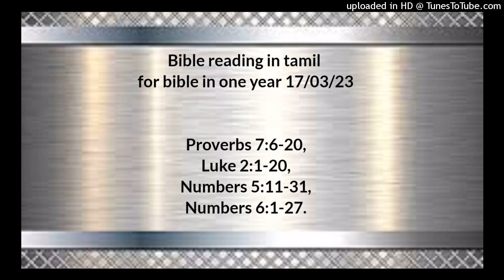Bible reading in tamil for Bible in one year 17/03/23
Proverbs 7:6-20,
Luke 2:1-20,
Numbers 5:11-31,
Numbers 6:1-27.

நீதிமொழிகள் 7:6‭லிருந்து20 வரை

நான் என் வீட்டின் ஜன்னலருகே நின்று, பலகணி வழியாய்ப் பார்த்தபோது, பேதையர்களாகிய வாலிபருக்குள்ளே ஒரு புத்தியீன வாலிபனைக்கண்டு அவனைக் கவனித்தேன். அவன் மாலைமயங்கும் அஸ்தமன நேரத்திலும், இரவின் இருண்ட அந்தகாரத்திலும், அவள் இருக்கும் சந்துக்கடுத்த தெருவில் சென்று, அவள் வீட்டுவழியாய் நடந்துபோனான். அப்பொழுது இதோ, வேசியின் ஆடையாபரணந்தரித்த தந்திரமனமுள்ள ஒரு ஸ்திரீ அவனுக்கு எதிர்ப்பட்டாள். அவள் வாயாடியும் அடங்காதவளுமானவள்; அவள் கால்கள் வீட்டிலே தரிக்கிறதில்லை. சிலவேளை வெளியிலிருப்பாள், சிலவேளை வீதியிலிருப்பாள், சந்துகள்தோறும் பதிவிருப்பாள். அவள் அவனைப் பிடித்து முத்தஞ்செய்து, முகம் நாணாமல் அவனைப் பார்த்து: சமாதான பலிகள் என்மேல் சுமந்திருந்தது, இன்றைக்குத்தான் என் பொருத்தனைகளை நிறைவேற்றினேன். ஆதலால், நான் உன்னைச் சந்திக்கப்புறப்பட்டு, உன் முகத்தை ஆவலோடு தேடினேன்; இப்பொழுது உன்னைக் கண்டுபிடித்தேன். என் மஞ்சத்தை இரத்தின கம்பளங்களாலும், எகிப்து தேசத்து விசித்திரமான மெல்லிய வஸ்திரங்களாலும் சிங்காரித்தேன். என் படுக்கையை வெள்ளைப்போளத்தாலும் சந்தனத்தாலும் இலவங்கப்பட்டையாலும் வாசனை கட்டினேன். வா, விடியற்காலம்வரைக்கும் சம்போகமாயிருப்போம், இன்பங்களினால் பூரிப்போம். புருஷன் வீட்டிலே இல்லை, தூரப்பிரயாணம் போனான். பணப்பையைத் தன் கையிலே கொண்டுபோனான், குறிக்கப்பட்ட நாளிலே வீட்டுக்கு வருவான் என்று சொல்லி,

லூக்கா 2:1‭லிருந்து20 வரை

அந்நாட்களில் உலகமெங்கும் குடிமதிப்பு எழுதப்படவேண்டுமென்று அகஸ்துராயனால் கட்டளை பிறந்தது. சீரியா நாட்டிலே சிரேனியு என்பவன் தேசாதிபதியாயிருந்தபோது இந்த முதலாம் குடிமதிப்பு உண்டாயிற்று. அந்தப்படி குடிமதிப்பெழுதப்படும்படிக்கு எல்லாரும் தங்கள் தங்கள் ஊர்களுக்குப் போனார்கள். அப்பொழுது யோசேப்பும், தான் தாவீதின் வம்சத்தானும் குடும்பத்தானுமாயிருந்தபடியினாலே, தனக்கு மனைவியாக நியமிக்கப்பட்டுக் கர்ப்பவதியான மரியாளுடனே குடிமதிப்பெழுதப்படும்படி, கலிலேயா நாட்டிலுள்ள நாசரேத்தூரிலிருந்து யூதேயா நாட்டிலுள்ள பெத்லகேம் என்னும் தாவீதின் ஊருக்குப் போனான். அவ்விடத்திலே அவர்கள் இருக்கையில், அவளுக்குப் பிரசவகாலம் நேரிட்டது. அவள் தன் முதற்பேறான குமாரனைப் பெற்று, சத்திரத்திலே அவர்களுக்கு இடமில்லாதிருந்தபடியினால், பிள்ளையைத் துணிகளில் சுற்றி, முன்னணையிலே கிடத்தினாள். அப்பொழுது அந்த நாட்டிலே மேய்ப்பர்கள் வயல்வெளியில் தங்கி, இராத்திரியிலே தங்கள் மந்தையைக் காத்துக்கொண்டிருந்தார்கள். அவ்வேளையில் கர்த்தருடைய தூதன் அவர்களிடத்தில் வந்து நின்றான், கர்த்தருடைய மகிமை அவர்களைச் சுற்றிலும் பிரகாசித்தது; அவர்கள் மிகவும் பயந்தார்கள். தேவதூதன் அவர்களை நோக்கி: பயப்படாதிருங்கள்; இதோ, எல்லா ஜனத்துக்கும் மிகுந்த சந்தோஷத்தை உண்டாக்கும் நற்செய்தியை உங்களுக்கு அறிவிக்கிறேன். இன்று கர்த்தராகிய கிறிஸ்து என்னும் இரட்சகர் உங்களுக்குத் தாவீதின் ஊரிலே பிறந்திருக்கிறார். பிள்ளையைத் துணிகளில் சுற்றி, முன்னணையிலே கிடத்தியிருக்கக் காண்பீர்கள்; இதுவே உங்களுக்கு அடையாளம் என்றான். அந்தக்ஷணமே பரமசேனையின் திரள் அந்தத் தூதனுடனே தோன்றி: உன்னதத்திலிருக்கிற தேவனுக்கு மகிமையும், பூமியிலே சமாதானமும், மனுஷர்மேல் பிரியமும் உண்டாவதாக என்று சொல்லி, தேவனைத் துதித்தார்கள். தேவதூதர்கள் அவர்களை விட்டுப் பரலோகத்துக்குப் போனபின்பு, மேய்ப்பர்கள் ஒருவரையொருவர் நோக்கி: நாம் பெத்லகேம் ஊருக்குப் போய், நடந்ததாகக் கர்த்தரால் நமக்கு அறிவிக்கப்பட்ட இந்தக் காரியத்தைப் பார்ப்போம் வாருங்கள் என்று சொல்லி, தீவிரமாய் வந்து, மரியாளையும் யோசேப்பையும், முன்னணையிலே கிடத்தியிருக்கிற பிள்ளையையும் கண்டார்கள். கண்டு, அந்தப் பிள்ளையைக்குறித்துத் தங்களுக்குச் சொல்லப்பட்ட சங்கதியைப் பிரசித்தம்பண்ணினார்கள். மேய்ப்பராலே தங்களுக்குச் சொல்லப்பட்டதைக் கேட்ட யாவரும் அவைகளைக்குறித்து ஆச்சரியப்பட்டார்கள். மரியாளோ அந்தச் சங்கதிகளையெல்லாம் தன் இருதயத்திலே வைத்து, சிந்தனைபண்ணினாள். மேய்ப்பர்களும் தங்களுக்குச் சொல்லப்பட்டதின்படியே கேட்டு கண்ட எல்லாவற்றிற்காகவும் தேவனை மகிமைப்படுத்தி, துதித்துக்கொண்டு திரும்பிப்போனார்கள்.

எண்ணாகமம் 5:11‭லிருந்து31 வரை

கர்த்தர் மோசேயை நோக்கி: நீ இஸ்ரவேல் புத்திரருக்குச் சொல்லவேண்டியது என்னவென்றால்: ஒருவனுடைய மனைவி பிறர்முகம் பார்த்து, புருஷனுக்குத் துரோகம்பண்ணி, ஒருவனோடே சம்யோகமாய்ச் சயனித்திருந்த விஷயத்தில் அவள் தீட்டுப்பட்டவளாயிருந்தும், அவளுடைய புருஷன் கண்களுக்கு அது மறைக்கப்பட்டு வெளிக்கு வராமல் இருக்கிறபோதும், சாட்சியில்லாமலும் அவள் கையும் களவுமாகப் பிடிக்கப்படாமலும் இருக்கிறபோதும், எரிச்சலின் ஆவி அவன்மேல் வந்து, அவன் அவனுடைய மனைவி தீட்டுப்படுத்தப்பட்டிருக்க, தீட்டுப்படுத்தப்பட்ட தன் மனைவியின்மேல் குரோதங்கொண்டிருந்தாலும், அல்லது அவன் மனைவி தீட்டுப்படுத்தப்படாதிருக்க, எரிச்சலின் ஆவி அவன்மேல் வந்து, அவன் அவள்மேல் குரோதங்கொண்டிருந்தாலும், அந்தப் புருஷன் தன் மனைவியை ஆசாரியனிடத்தில் அழைத்துக்கொண்டுவந்து, அவள் நிமித்தம் ஒரு எப்பா அளவான வாற்கோதுமை மாவிலே பத்தில் ஒரு பங்கைப் படைப்பாகக் கொடுக்கக்கடவன்; அது எரிச்சலின் காணிக்கையும் அக்கிரமத்தை நினைப்பூட்டும் காணிக்கையுமாய் இருப்பதினால், அதின்மேல் எண்ணெய் வார்க்காமலும் தூபவர்க்கம் போடாமலும் இருப்பானாக. ஆசாரியன் அவளைச் சமீபத்தில் அழைத்து, கர்த்தருடைய சந்நிதியில் நிறுத்தி, ஒரு மண்பாண்டத்திலே பரிசுத்த ஜலம் வார்த்து, வாசஸ்தலத்தின் தரையிலிருக்கும் புழுதியிலே கொஞ்சம் எடுத்து, அந்த ஜலத்தில் போட்டு, ஸ்திரீயைக் கர்த்தருடைய சந்நிதியில் நிறுத்தி, அவள் முக்காட்டை நீக்கி, எரிச்சலின் காணிக்கையாகிய நினைப்பூட்டுதலின் காணிக்கையை அவள் உள்ளங்கையிலே வைப்பானாக;